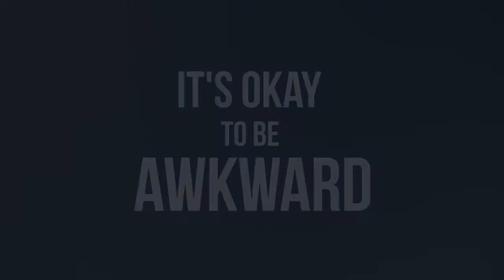BBN S13 Ep 2: Awkward Moments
Filmed and Edited by: Kathy Le and Bryan Tran